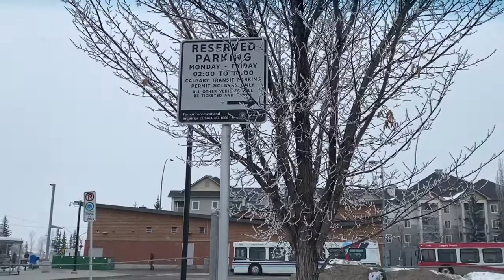Canada Transportation Mode Calgary Transit Ctrain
Calgary Transportation Mode Calgary Transit C-Train
We call it C-Train here and it is the best mode of transportation besides bus or car.
Credits:
Raquel Catubigan videos